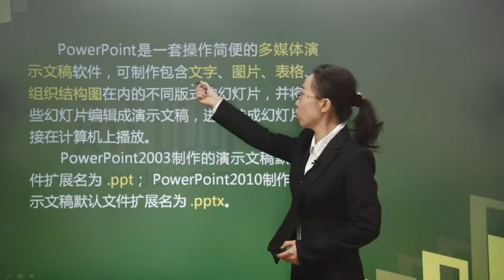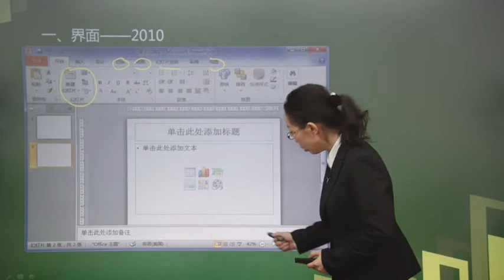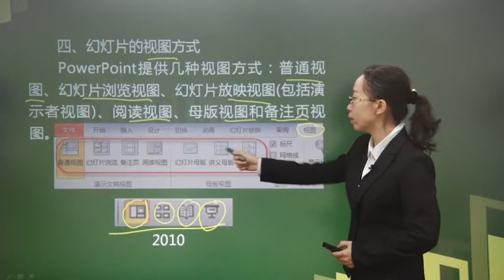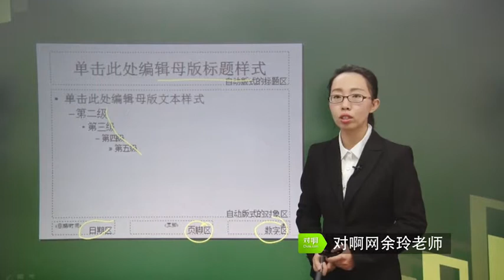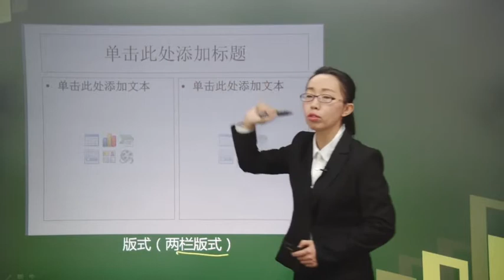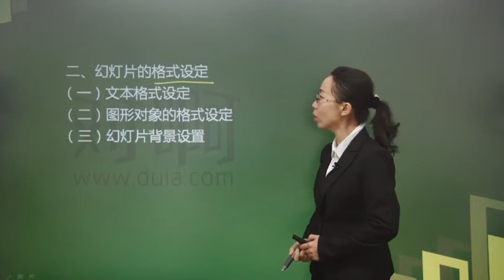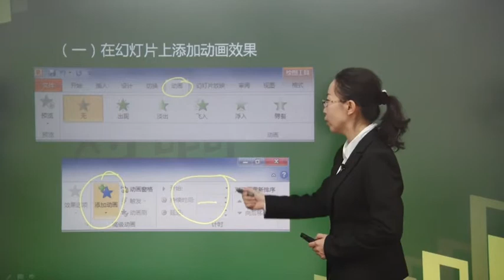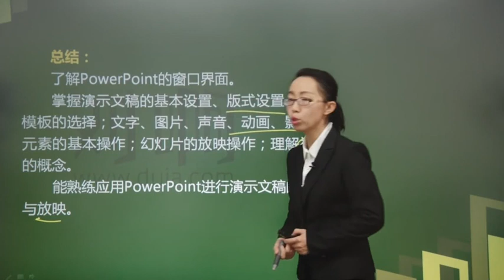教师资格证-高中信息技术-14